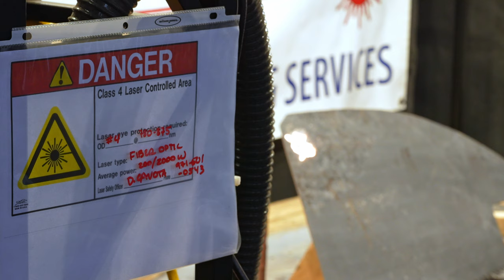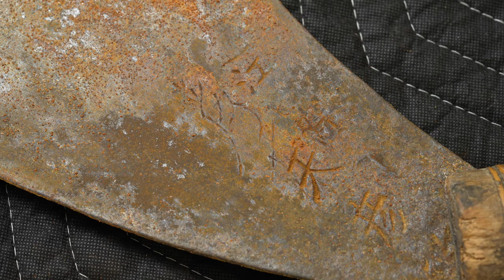Laser Saw Restoration - Silent Project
Ancient Japanese hand saw restoration. Also known as a maebiki or Ooga saw. I you want a commentary version feel free to head over there.